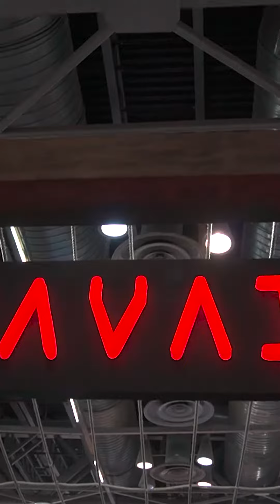Pravaig Veer | Pravaig Army vehicle | Auto Expo 2023 | best defence vehicle | Pravaig Dynamics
Pravaig Reporting on duty Sir!

The new-world technology-equipped EV, Veer is all set to destroy the nation's enemy. The vehicle has a weapon-proof body that comes with a thermal surveillance system. The technology is capable of sensing the enemy's presence from a long range. The company is expected to deliver this product to Indian Army and the Indian forest department very soon.

Is it just me or do you also having goosebumps